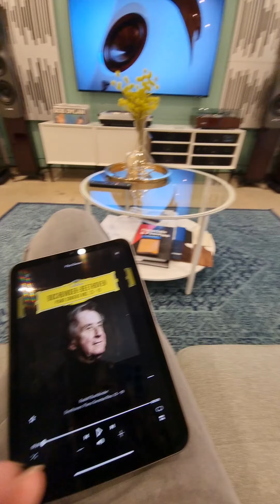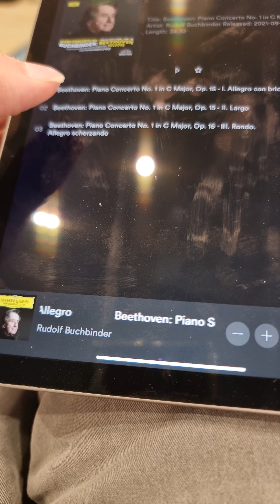2022年11月12日